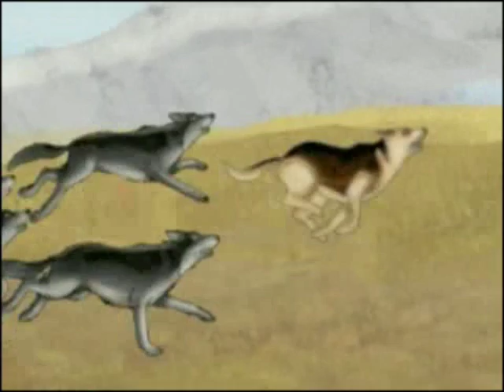Scholastic Read 180: Tales of Adventure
And now, we have a topic that's so cool with lots of action, fun, and adventure! We're going to meet people who had amazing journeys and wrote books about them.